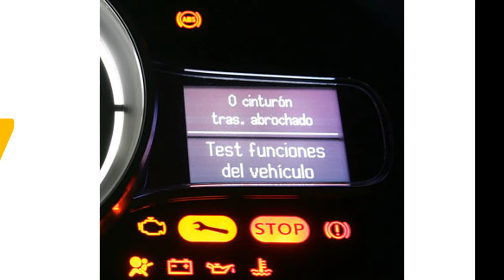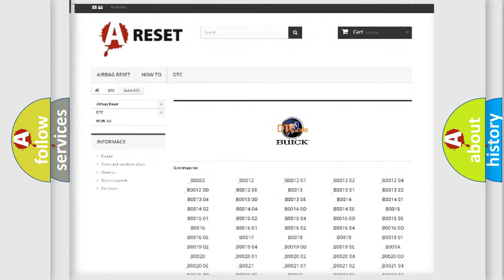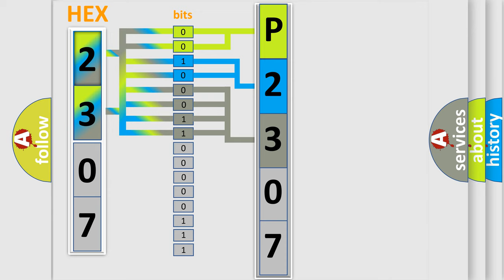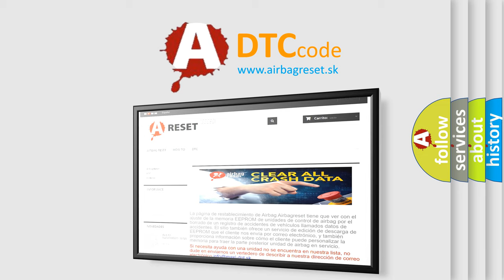DTC Buick P2307 Short Explanation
Contents:
0:21 Basic DTC analysis according to OBD2 protocol standard.
1:48 Insight into programming
2:58 A diagnostically understandable description of the Diagnostic Trouble Code
3:05 Basic error definition

Make:
Buick
Code:
P2307
Definition:
Seat Driver Rear Up or Down Motor Stalled
Cause:
During self test,the DSM attempts to operate the appropriate seat track motor and uses the motors position sensor to monitor movement.If no motor movement is sensed,the DTC is set.The DSM will retry motor operation on the next activation of the seat control switch.If no movement continues to be monitored after 250 milliseconds,the DSM disables the output.